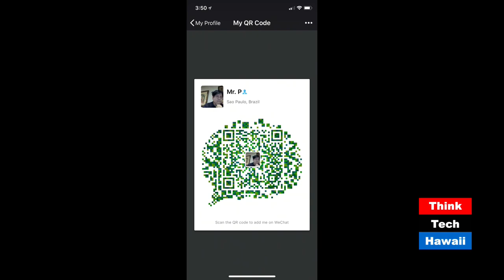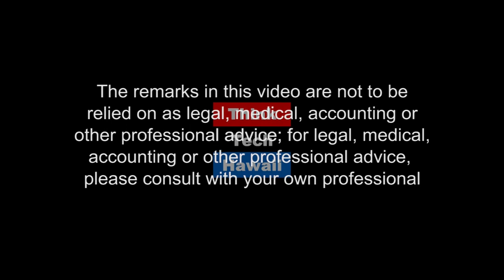A View from China: Don’t Leave Home Without It (Think Tech Asia)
Not Your Wallet - That is Your Mobile Smartphone.  The Chinese are again at it – they have created a new global payment platform that successfully works – and it’s heading around the world to Africa and India, too. Maybe, soon to the U.S. The China tech giants — Tencent and Alibaba have developed cashless payment platforms called WeChat Pay and AliPay which uses QR codes that identifies you and transmits personal information such as your bank account information to process immediate payment to vendors as well as handling other payment functions.  With cashless payments made in China last year – USD 15 trillion — consumers and business are living in a cashless society.  Explore how this cashless payment platform is transforming lives in China – and now moving to India and Africa and Southeast Asia and around the world especially in developing countries where credit card platforms don’t work.